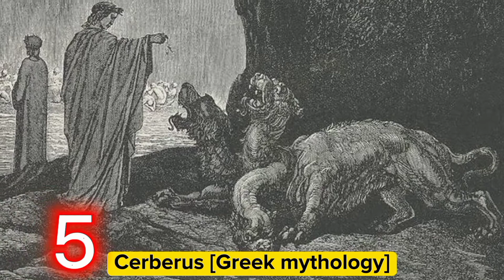most terrifying mythical creatures in each country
Part-1 (one)

Mythical Monster (creatures) From around different mythology stories.

6•.Banshee [Celtic mythology]
5•.Cerberus [Greek mythology]
4•.Bungisngis [Philippine folklore]
3•.Hannya [Japanese Mythology]
2•.Nidhöggr [Norse Mythology]
1•.Charybdis [Greek Mythology]